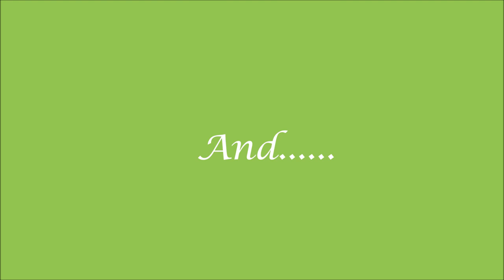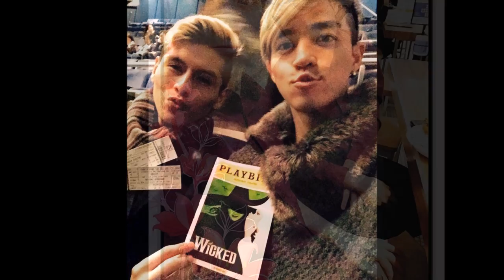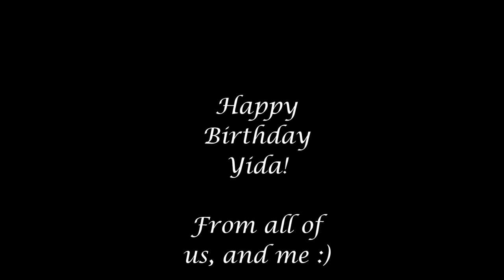Yida's Birthday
Happy Birthday Yida from the dance team and me. :3